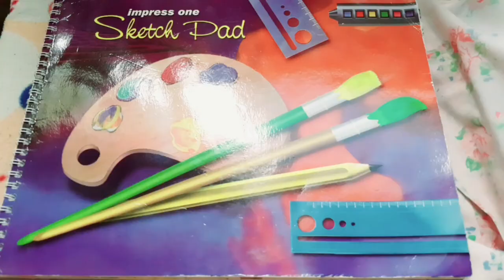Xidrien's SketchPad Tour Vlog | Xid Rjea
Hi Guys! Just sharing My Son's Work of Art. This is not for bragging but for Inspiration. I hope this will help you get Inspired Again. This isn't  too Long but I Edit This from the Bottom of My Heart. | Xid Rjea

Instagram- Xid Rjea P. de Maulo